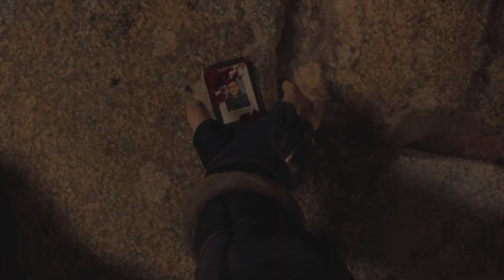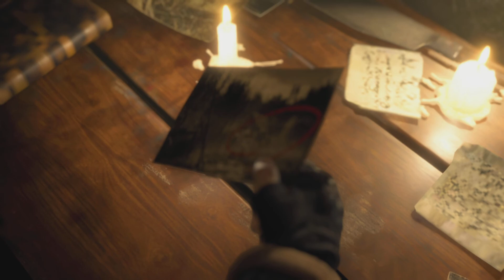My aim is not very good- Resident Evil 4 Remake